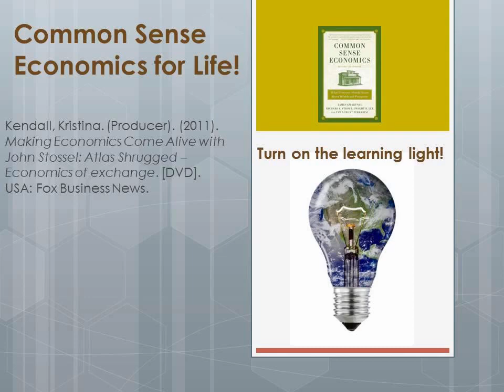Stossel economics of exchange (John A. Allison)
Stossel discusses Private property rights with John Allison.